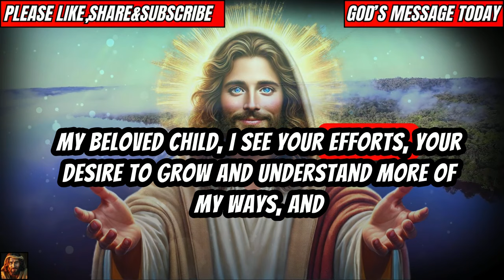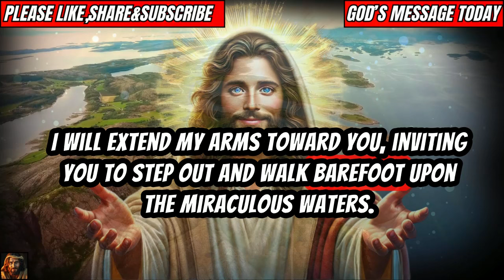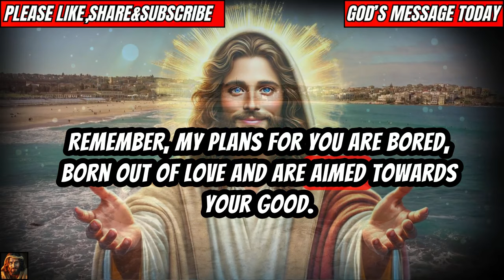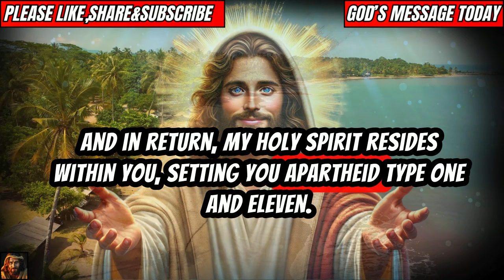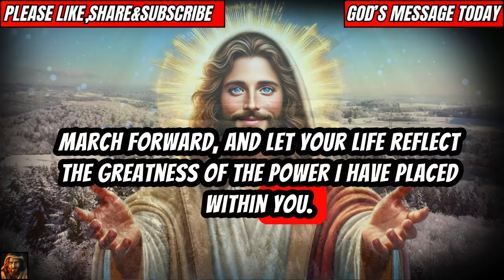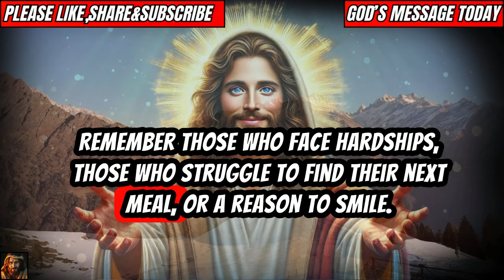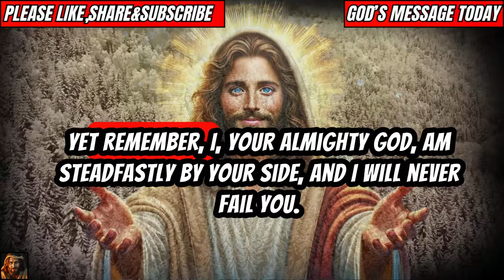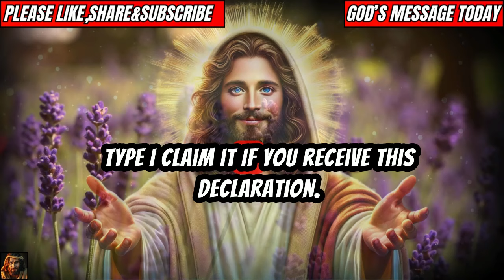DONT IGNORE ME OR YOU'LL LOSE ME | God Message Today | Gods Message Now | God's Message Today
God is sending you a final warning—don't ignore His call, or you risk losing His guidance and blessings. This message is meant to grab your attention and remind you of the urgency of His presence in your life. Stay until the end to hear what God is trying to tell you before it's too late.

God's Message today
God helps
Godly quotes
Bible Quotes
God Message Tarot
Financial abundance
Angels message
Jesus message
Godly quotes
Lord Helps
Jesus quotes
God
God message
Jesus
Jesus message
God messages
Urgent message from God
Jesus says
Angel Signs
God msg
Angels message
Universe message
Money miracle
Life quotes
Faith quotes
Universe message
Angel message
God Message For You Today
God says
Positive life affirmation
1111
Inspirational message
Spiritual guidance
Overcoming challenges
Belief and trust
Inner strength
Positive mindset
Self-improvement
Emotional healing
Personal growth
Spiritual journey
Hope and encouragement
Finding purpose
Motivational speech
Self-worth and self-esteem
Divine guidance
Divine intervention